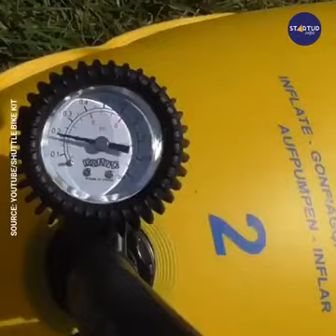How to easily make a gear cycle boat